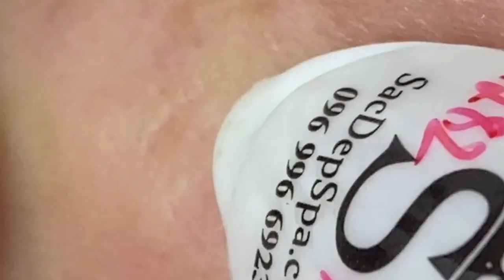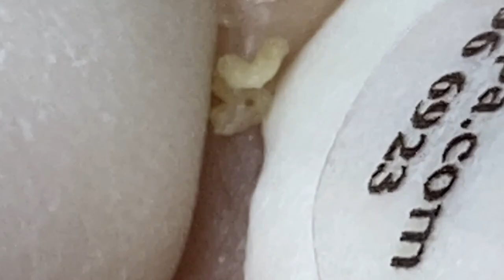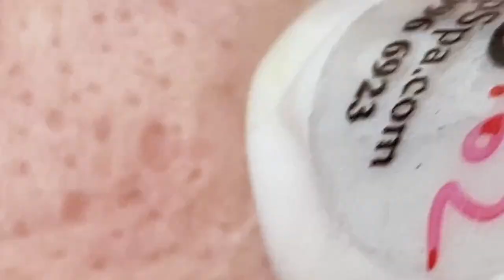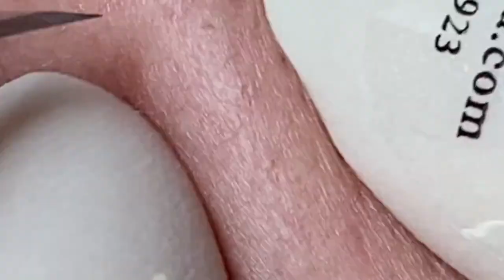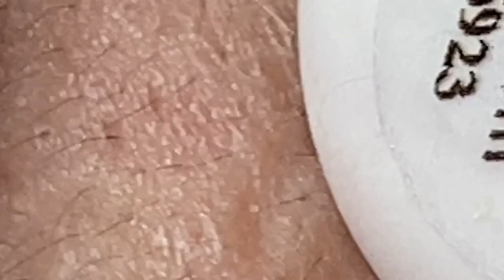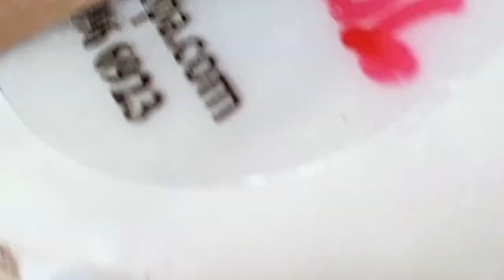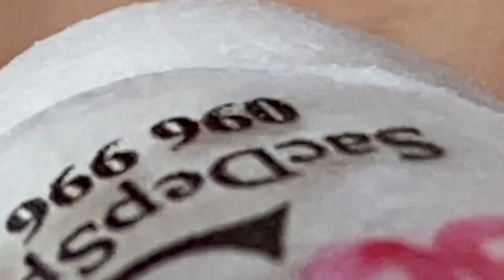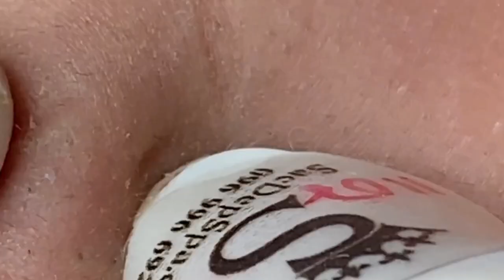𝐑𝐞𝐥𝐚𝐱 𝐄𝐯𝐞𝐫𝐲 𝐃𝐚𝐲 𝐖𝐢𝐭𝐡 𝐒𝐩𝐚 #737